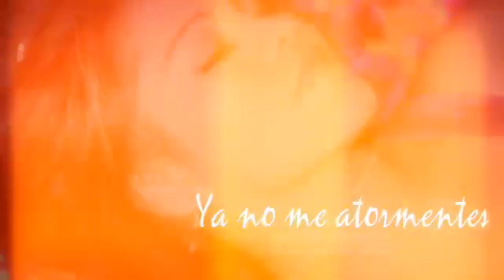Feliz Año Nuevo San Mateo de Huanchor 2020 - May y Los Sensuales - Doris Rossel... Spot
Producctión: TSA International - Full HD 4K
Desde San Mateo de Huanchor para Todo el Mundo...!!!